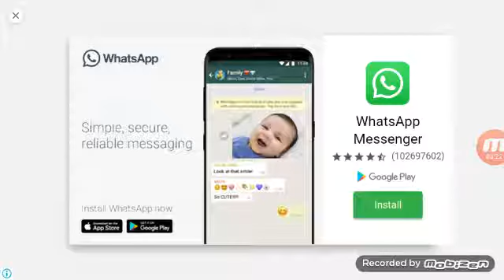Leps world 2 (TY) gaming channel part 3